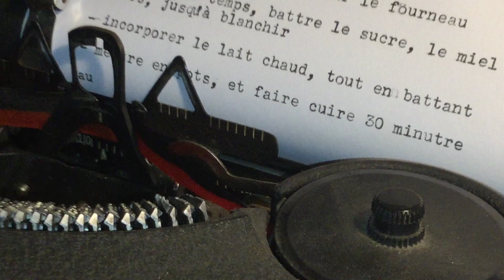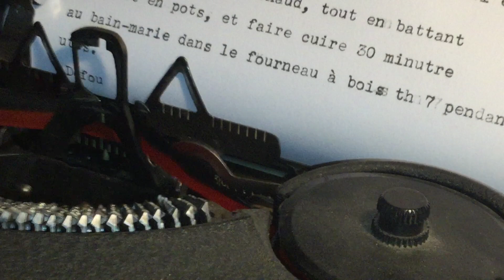egg pudding dessert receipe (low tech life style)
Ingredients
- 6 eggs and 2 yolks
- 1 liter of whole milk
- 100 grams of sugar and a little honey to flavor
Recipe
- heat the milk on the stove
- meanwhile beat the eggs, sugar and honey, until white
- put in pots, and cook in the wood stove for 30 minutes in a bain-marie
- take out of the oven and take the jars out of the water
- wait until it is cold before tasting